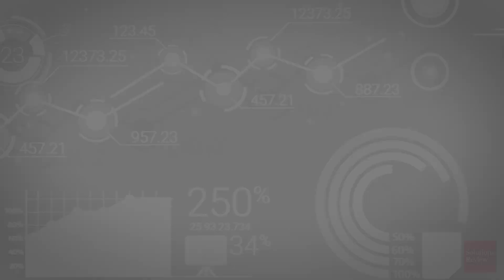Completely Transform Your Application with @Infragistics App Builder | SolutionSpotlight Highlights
• SOLUTION SPOTLIGHT •
Featuring a focused look at technology that solves a business challenge, the Solution Spotlight is a unique webinar event that combines a comprehensive product demo, presentation, or case study with an interactive Q&A session – all broadcast live to an audience of registered attendees. Learn about the latest enterprise solutions from the comfort of your own desk by registering for FREE!